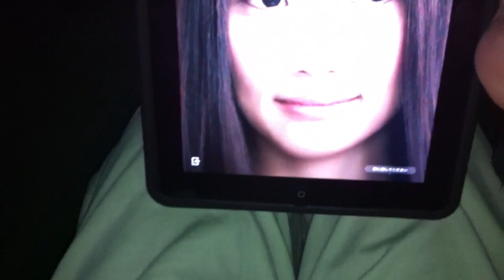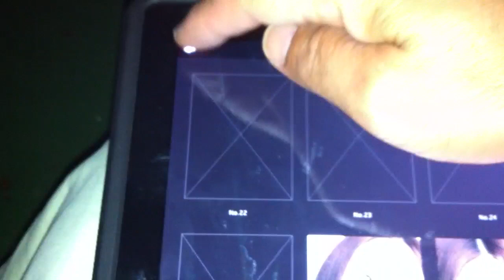i うるる for iPad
最初 変に緊張しました。ロート製薬さんは斬新な発想のある会社ですねー！